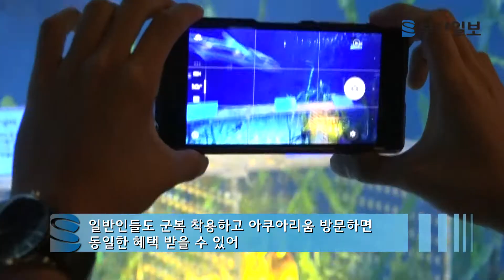'호국보훈의 달' 맞아 수중 퍼포먼스 펼쳐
멀티미디어부 김강현 PD·서우람·조경건 대학생인턴 multi@